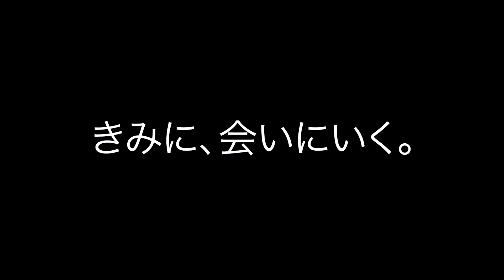渋谷をかける少女｜Video Work｜BYND